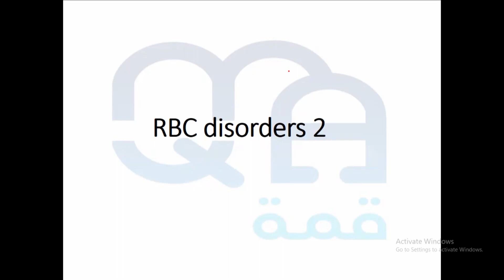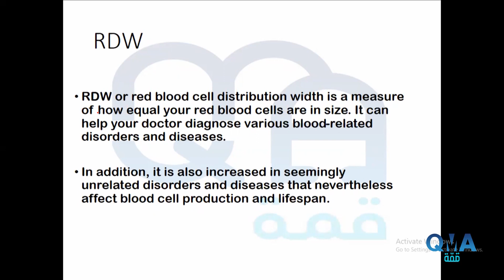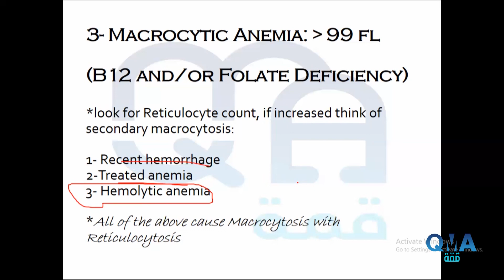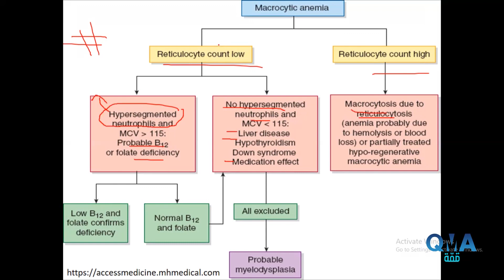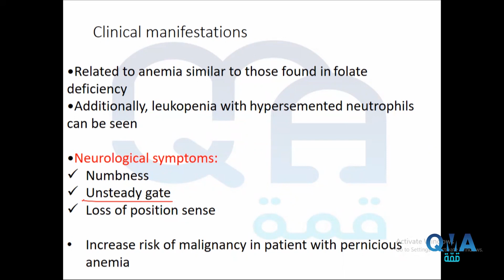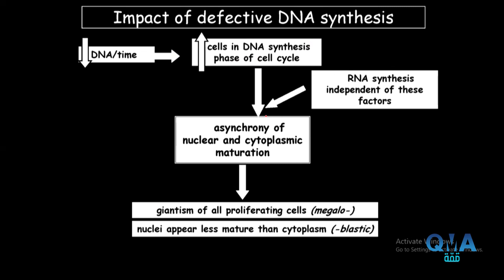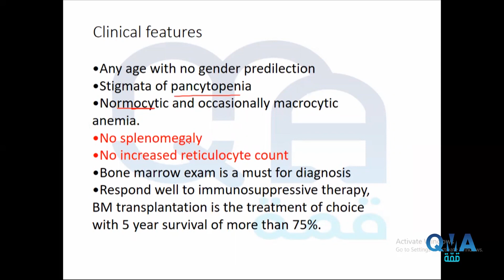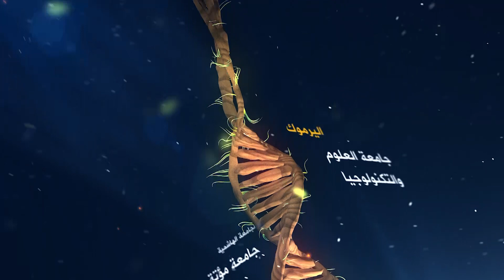Patho 2 Heme